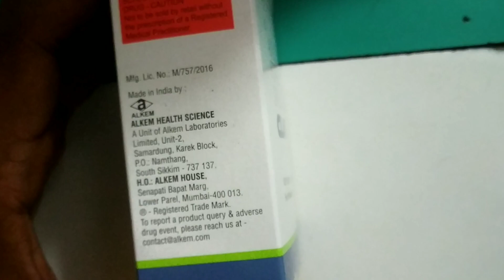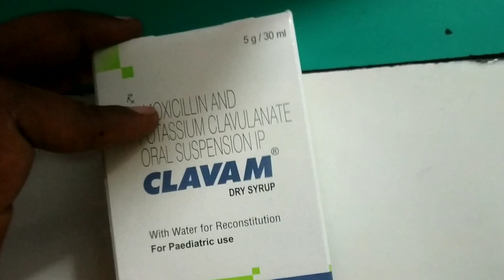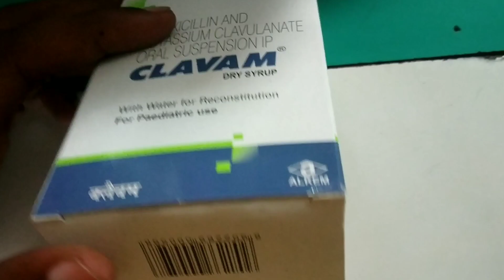Clavam dry syrup uses | price | composition | dose | side effects | review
Clavam dry syrup uses | price | composition | dose | side effects | review | in hindi clavam dry syrup